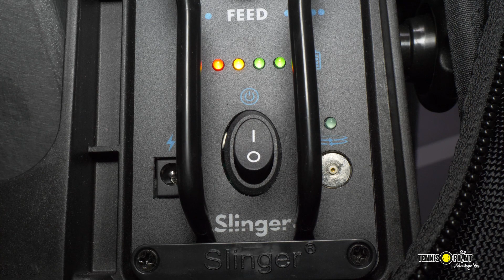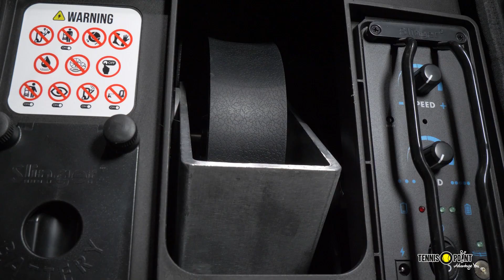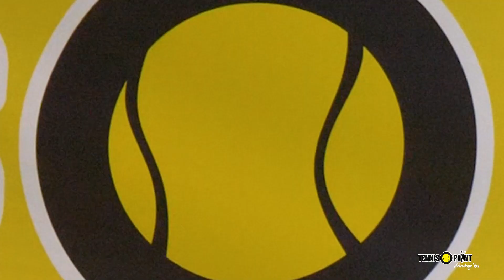Slinger, geht immer! | Slinger Bag Hands-On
Slinger, geht immer! Der Slinger Bag powered by @Dunlop, wird von @Slinger hergestellt. Was für eine klasse Idee, Tennisballmaschine und Tennistasche zu vereinen. Vielseitig einsetzbar und so kompakt gebaut, dass man sie praktisch überall mit hinnehmen kann. Dirk wird euch heute einen kleinen Crashkurs zum Slinger Bag geben. Dabei geht er auf die Verstaumöglichkeiten, das Spielverhalten und auf andere wichtige Dinge ein, die man beim Spielen mit der Maschine beachten muss.

Hier geht's zu den Produkten